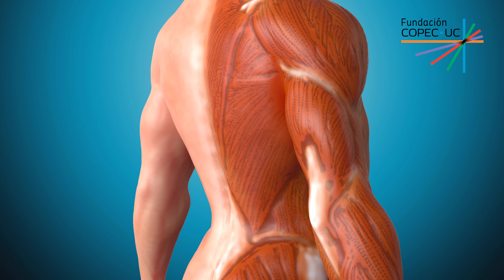Sarcopenia y recuperación muscular